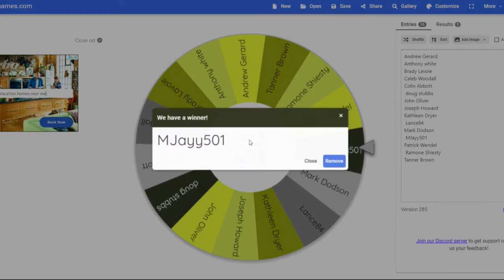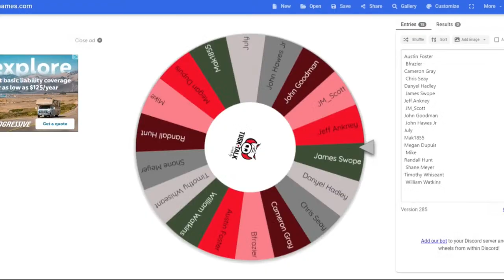Zvonimir Ivisic Is A Hog + Jacolby Criswell In Portal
Hogs land big time portal addition, plus Jacolby Criswell to hit the transfer portal.

Need to repair or replace your Garage Door? Give these guys a call! They operate out of NWA and Central Arkansas!